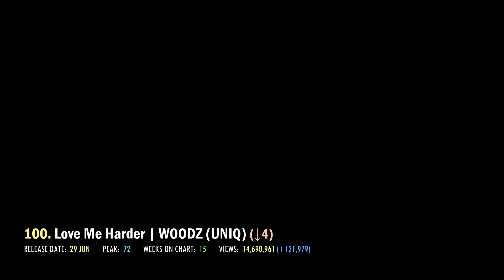(TOP 100) MOST VIEWED K-POP MUSIC VIDEOS OF 2020 | OCTOBER (WEEK 4)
Welcome back to the Most Viewed KPOP Music Videos of 2020 series! This week we have new entries from LOONA SEVENTEEN NCTU PENTAGON MAMAMOO & VERIVERY!

* The data for the chart is collected 24 hours before the release.

Notes:
+ Please kindly mention if I have missed any songs.
+ I combine the views of MVs uploaded to official channels. However, I do not combine views of different versions.
+ If an MV has multiple versions, the one with the most views will be included.
+ This chart does not include OSTs, Dance/Performance Videos, Track Videos, or Special Clips.
+ This chart only includes Korean releases
** These rules will be changed for 2021. Please be patient as we close out the year according to the current outline.

Songs in this Chart:
1 BILLION VIEWS - EXO-SC FT. MOON
2YA2YAO! - SUPER JUNIOR
ANSWER - ATEEZ
ANY SONG - ZICO
APPLE - GFRIEND
BACK DOOR - STRAY KIDS
BAZOOKA! - GWSN
BLACK SWAN - BTS
BOCA - DREAMCATCHER
BON VOYAGE - YOOA (OH MY GIRL)
BOUNCY - ROCKET PUNCH
BOY - TREASURE
BUTTERFLY - WJSN
CANDY - BAEKHYUN (EXO)
CAN’T YOU SEE ME? - TOMORROW X TOGETHER
CROSSROADS - GFRIEND
DAECHWITA - AGUST D (BTS)
DAISY - PENTAGON
DESSERT - HYO FT. LOOPY, SOYEON (GIDLE)
DINGGA - MAMAMOO
DIVE - iKON
DR. BEBE - PENTAGON
DUMDI DUMDI - (G)I-DLE
DUMHDURUM - APINK
DUN DUN - EVERGLOW
EASY - STRAY KIDS
EIGHT - IU FT. SUGA (BTS)
FANTASIA - MONSTA X
FEEL GOOD (SECRET CODE) - FROMIS_9
FIESTA - IZ*ONE
FROM HOME - NCT U
G.B.T.B. - VERIVERY
GOD'S MENU - STRAY KIDS
GOOD GUY - SF9
GUNSHOT - KARD
HANDS UP - CHERRY BULLET
HELICOPTER - CLC
HOME;RUN - SEVENTEEN
HOW YOU LIKE THAT - BLACKPINK
HOWLING - VICTON
I LOVE YOU - TREASURE
I'M IN TROUBLE - NU'EST
I'M ON IT - BTS
ICE AGE - MCND
INCEPTION - ATEEZ
INTERLUDE: SHADOW - SUGA (BTS)
KICK IT - NCT 127
KNOCK - ASTRO
LA DI DA - EVERGLOW
LAY BACK - VERIVERY
LEFT & RIGHT - SEVENTEEN
LOVE ME HARDER - WOODZ (UNIQ)
LOVESICK GIRLS - BLACKPINK
MAKE A WISH (BIRTHDAY SONG) - NCT U
MARIA - HWASA (MAMAMOO)
MAYDAY - VICTON
MONSTER - IRENE & SEULGI (RED VELVET)
MORE & MORE - TWICE
MY MY - SEVENTEEN
NONSTOP - OH MY GIRL
NOT BY THE MOON - GOT7
NOT SHY - ITZY
NUNU NANA - JESSI
OH MY GOD - (G)I-DLE
ON (KINETIC MANIFESTO VER.) - BTS
ONE (LUCID DREAM) - GOLDEN CHILD
OUTRO: EGO - J-HOPE (BTS)
PLAY - CHUNG HA FT. CHANGMO
PPORAPPIPPAM - SUNMI
PUMA - TOMORROW X TOGETHER
PUNCH - NCT 127
RED MOON - KARD
RED MOON - KIM WOOSEOK (UP10TION)
REMEMBER - WINNER
REVEAL - THE BOYZ
RIDIN' - NCT DREAM
SCREAM - DREAMCATCHER
SECRET STORY OF THE SWAN - IZ*ONE
SO WHAT - LOONA
SPIT IT OUT - SOLAR (MAMAMOO)
STAY TONIGHT - CHUNG HA
SUMMER BREEZE - SF9
SUMMER HATE - ZICO FT. RAIN
THANXX - ATEEZ
THE ANSWER - AB6IX
THE STEALER - THE BOYZ
TIGER INSIDE - SUPERM
TWILIGHT - WEI
WANNA BE MYSELF - MAMAMOO
WANNABE - ITZY
WAYO - BANG YEDAM (TREASURE)
WE ARE BULLETPROOF: THE ETERNAL - BTS
WHAT YOU WAITING FOR - SOMI
WHEN WE DISCO - J.Y. PARK X SUNMI
WHO DIS? - SECRET NUMBER
WHO U ARE - KANG DANIEL
WHY NOT? - LOONA
WITHOUT YOU - GOLDEN CHILD
YOURS - RAIDEN X CHANYEOL FT. LEE HI, CHANGMO
ZIG ZAG – WEEEKLY